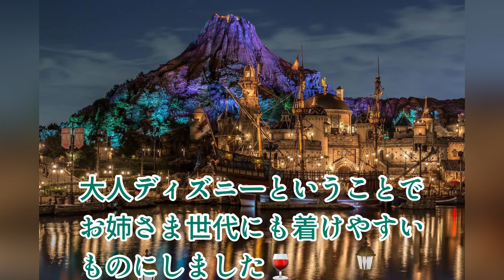大人ディズニー⭐︎ミッキーバルーンの刺繍ピアスの作り方⭐︎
大人がディズニーを楽しむ「大人ディズニー」
お姉さま世代の私がディズニーシーに着けていくためのピアスを刺繍で作りました⭐︎

流行のミッキーバルーンモチーフ⭐︎
大人に似合うように工夫しています

動画で伝え忘れましたが
大きさは私は２✖️2.２センチ（紐除く）で作りました